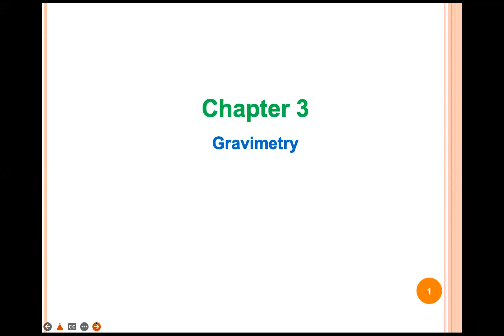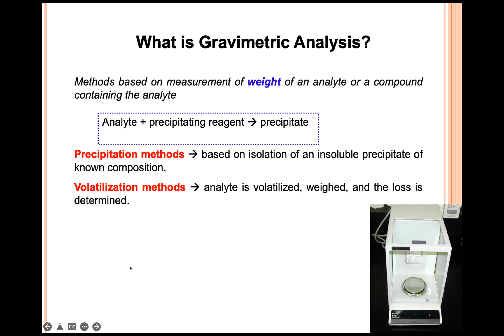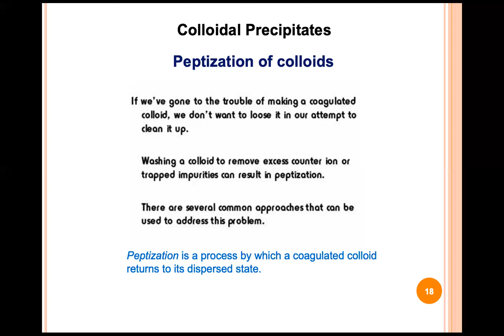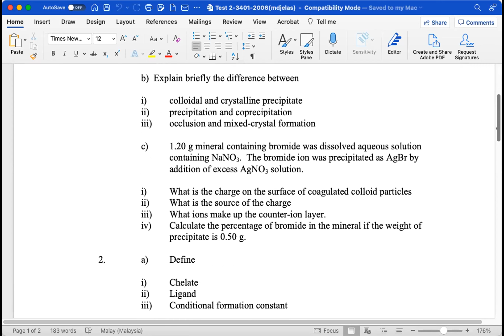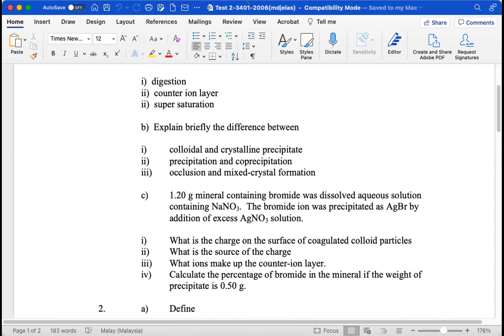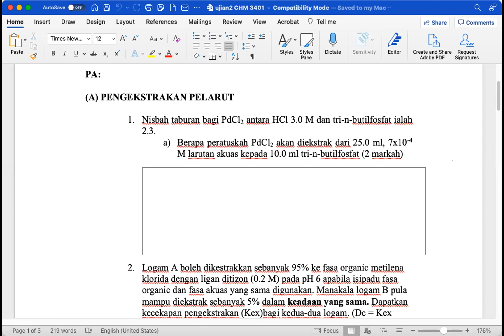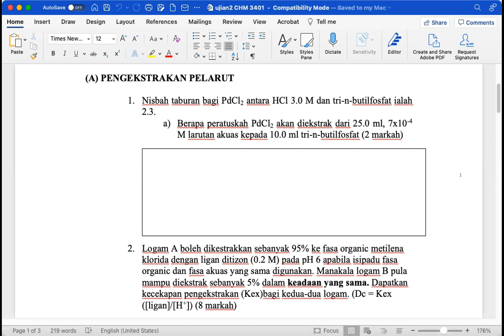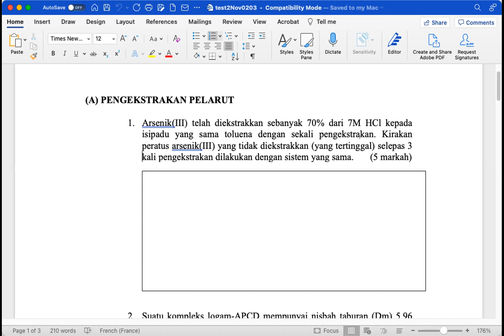CHY3401 Tutorial 2 gravimetric and solvent extraction